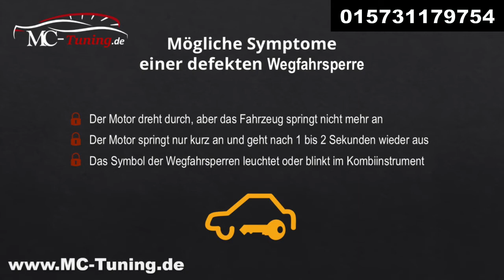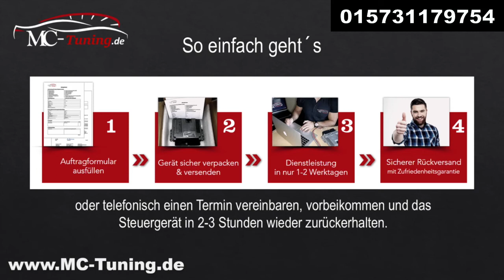Peugeot Wegfahrsperre deaktivieren / anlernen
- Chiptuning Stage 1, 2, X
- Steuergeräte reparieren / klonen
- Wegfahrsperre deaktivieren
- AdBlue deaktivieren
- AGR-Ventil deaktivieren
- Dieselpartikelfilter deaktivieren
- Mercedes Start Error
- VMAX Aufhebung
- Airbag Steuergerät Reset - Crash Daten löschen
- Diagnose, Programmierung & Codierung
- Mercedes EZS/ELV Reparatur